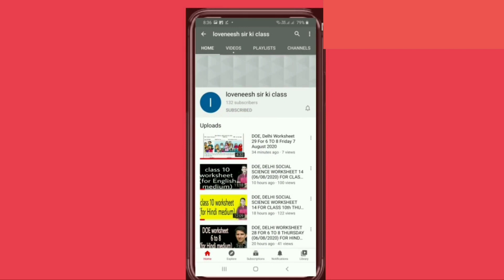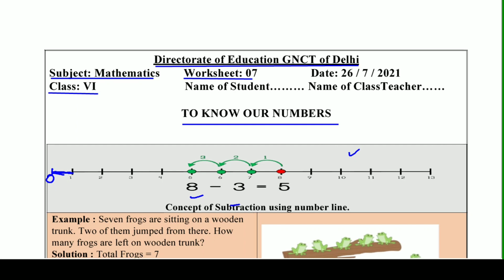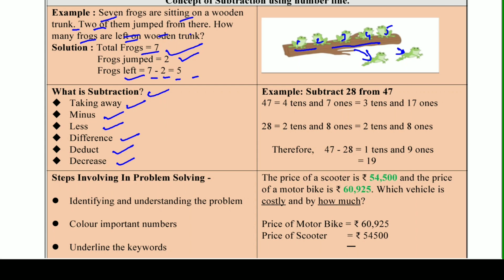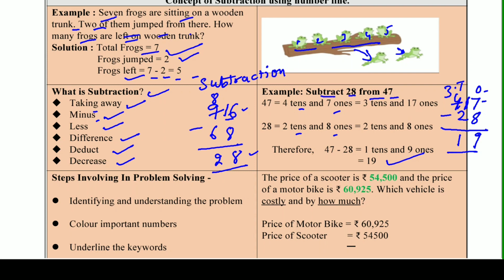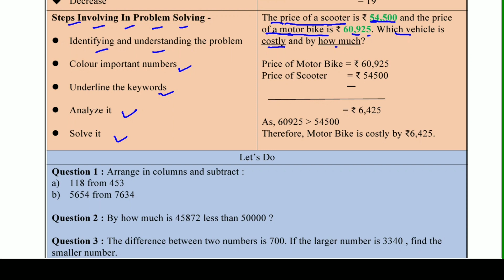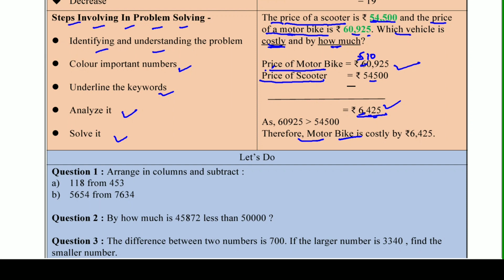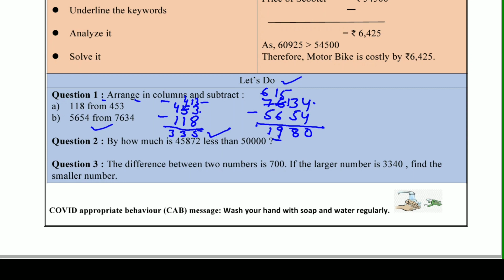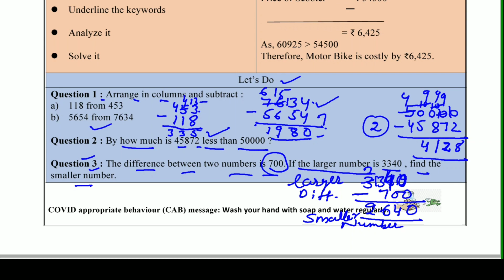Worksheet 7 Maths class 6 (26/7/21) English Medium / worksheet Maths class 6 / Maths worksheet 7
Answers are given(उत्तर दिए गये हैं), This worksheet is about worksheet 7 Maths घटाना (subtraction )